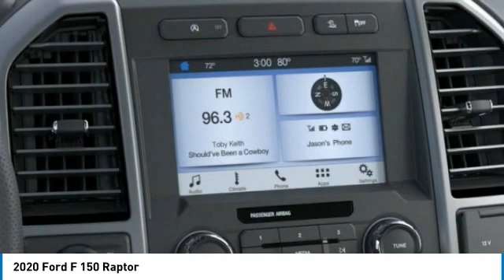2020 Ford F 150 Hudson WI 0T1071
2020 Ford F 150 Raptor

Hudson Ford
2020 Crest View Drive

#1 VOLUME FORD DEALER IN WISCONSIN! 10-Way Power Driver & Passenger Seats, 8 Productivity Screen, 8-Way Power Driver's Seat w/Power Lumbar, AppLink/Apple CarPlay and Android Auto, Auto High-beam Headlights, Auto-dimming Rear-View mirror, BLIS Blind Spot Information System, Electronic Locking w/4.10 Axle Ratio, Electronic Stability Control, Emergency communication system: SYNC 3 911 Assist, Equipment Group 801A Mid, Exterior parking camera rear: With Dynamic Hitch Assist, GVWR: 6,650 lbs Payload Package, Heated Leather 40/Console/40 Front Seats, Lane Keeping System, Leather steering wheel, LED Sideview Mirror Spotlights, Panic alarm, Power Glass Sideview Mirr w/Black Skull Caps, Power Glass Sideview Mirr w/Body-Color Skull Caps, Power-Adjustable Pedals, Power-Sliding Rear Window, Radio: SiriusXM w/7 Speakers, Rear Parking Sensors, Rear window defroster, Remote Start System, Security system, Speed-sensing steering, Steering wheel mounted audio controls, SYNC 3, Tailgate Applique FORD, Tailgate Step w/Tailgate Lift Assist, Telescoping steering wheel. Factory MSRP: $59,505 Lead Foot Ford F-150 Raptor Super Cab EcoBoost 3.5L V6 GTDi DOHC 24V Twin Turbocharged 10-Speed Automatic 4WDAwards:  * JD Power Vehicle Dependability StudyGoogle Rating 4.6 Dealer Rater Top Award Winner! Here are our promises: *Every Vehicle Fully Inspected with Service Records *Free Auto Check Report * Our Best Price Upfront - Pure and Simple! * Transparent Buying Process!* You Can't Buy The Wrong Car - * All Used Vehicles Inspected and Ready for Sale!* No Hassle Sell or Trade Any Car.